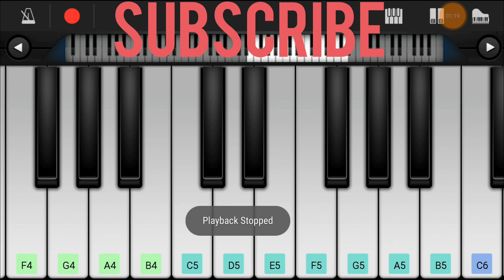Gnyabagam Varugiradha song - Vishwaroopam II - Cover (Perfect Piano)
Song:        Gnyabagam Varugiradha
Movie:      Vishwaroopam II
Director:   Kamal Haasan
Producer: Aascar Films PVT Ltd, Raaj Kamal Films International

This Video is just a Cover Version of the Original Song composed by Ghibran

Notes given below

E(5) E D / E E G G E / B(4) D(5) / E E D / E E A(4) A B
E E E D E G(5) / E E E D / E D B(4) A / B B A / B B D D E...

G#(4) A B A / G#(4) A B A / G#(4) A B A / G#(4) A B A /
G(5) G G / G D D E ..

G#(5) G# G# G# G# G# G# / A (5) A A A A A A /
G# G# G# G# G# / G G# A G# G F# E .

D(5) E / G E G E G E